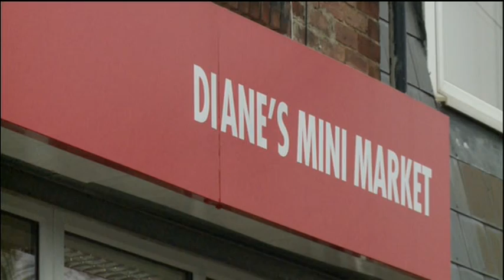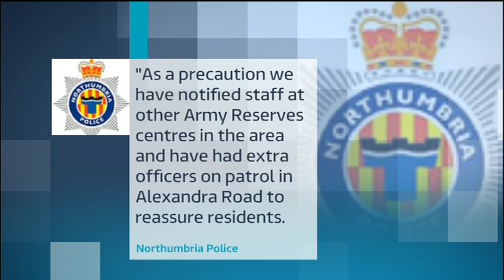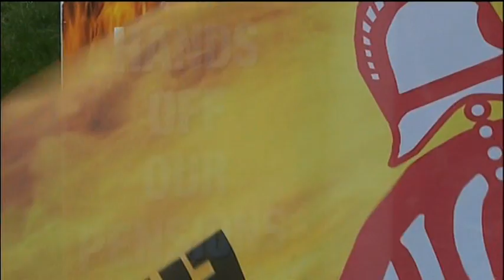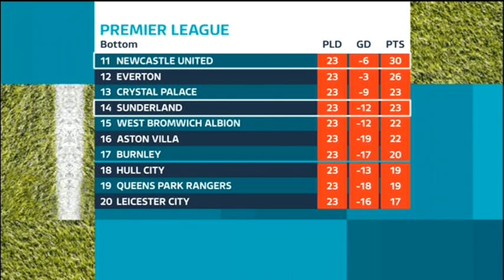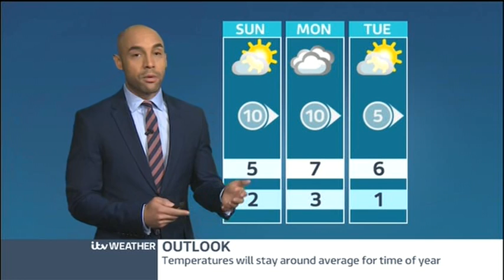ITV News Tyne Tees 20150206 1759